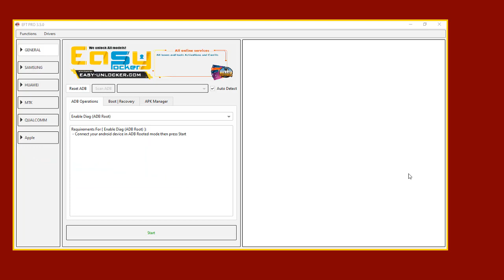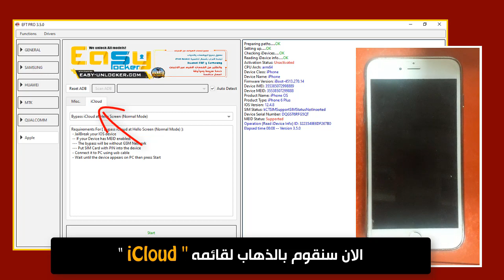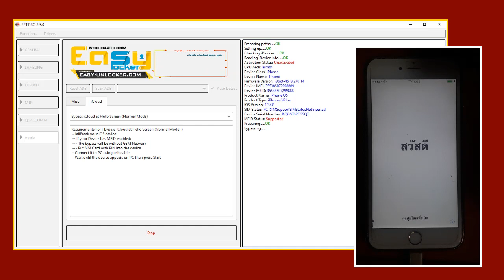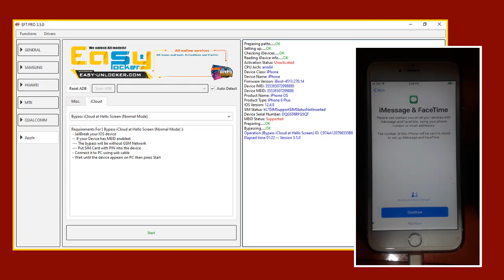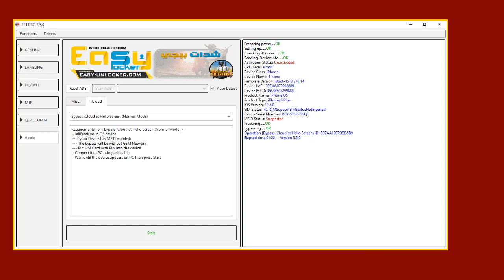شرح تخطى أى كلاود وتشغيل الشبكه لاجهزة iPhone على EFT PRO فى دقيقتين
شرح طريقة تخطى حسابات أى كلاود وتشغيل الشبكه والمكالمات  لهواتف ايفون بدون MEID
 بإستخدام EFT PRO Dongle
How To Bypass iCloud And Fix Call Network  By EFT PRO Dongle
قبل تخطى الاى كلاود iCloud  يجب عمل جيلبريك CheckrA1n Jailbreak  أولأ وفى الموضوع التالى روابط وشروحات مختلفه لطرق عمل الجيلبريك لهواتف iPhone على ويندوز وبدون ماك
وهذة قائمه تشغيل لفيديوهات وشروحات طرق عمل جيلبريك Jailbreak Checkra1n وشروحات تخطى حسابات اي كلاو دBypass iCloud على أنظمه ويندوز
فيديوهات هامه ننصحك بمشاهدتها
Request activation services, icloud Service and BoxS credit - Activation
How To iPhone iCloud Bypass Sim Working with EFT PRO Dongle